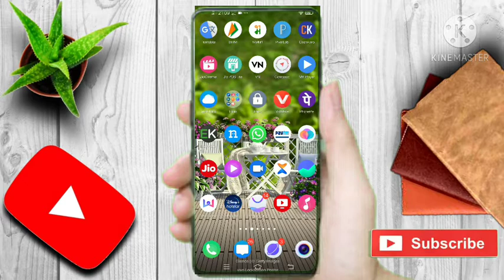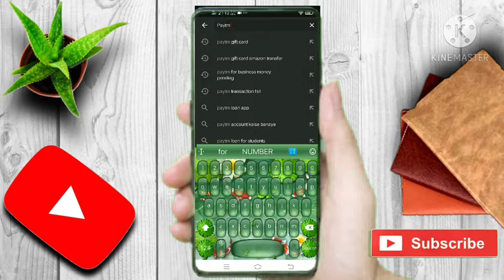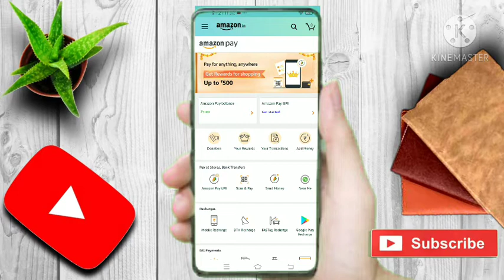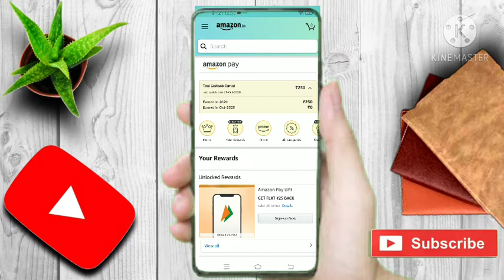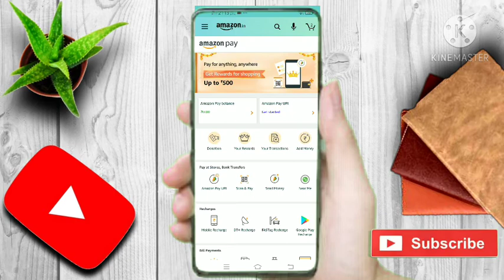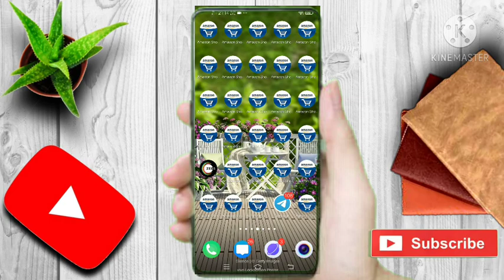par account 10 rupees Amazon free account all free money Amazon for account par 10 rupees amazon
Amazon free account all account free money Amazon for account Park 10 rupees

video link

par account 10 Rs Amazon free money